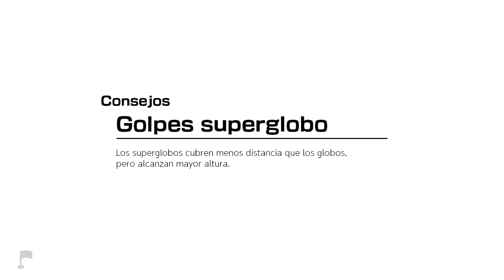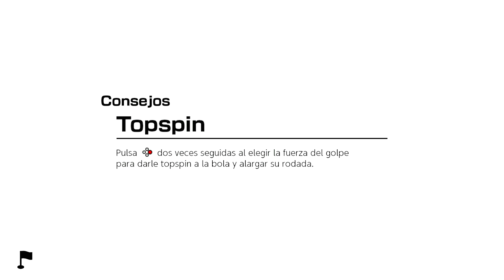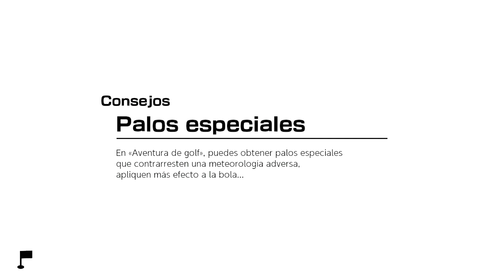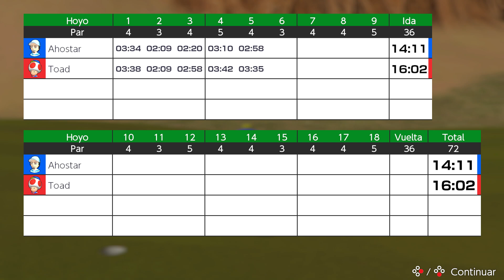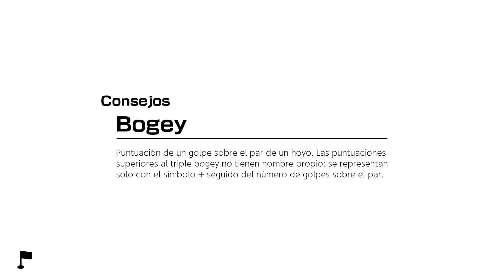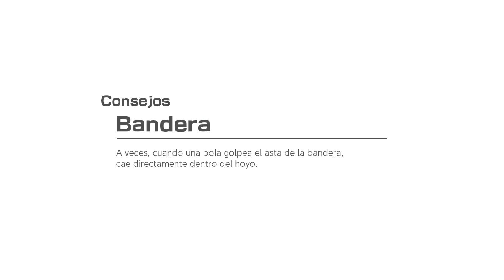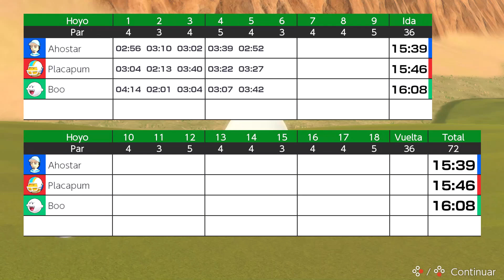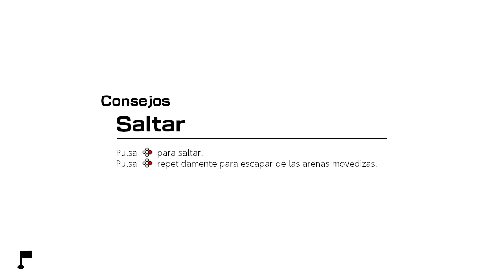Parte 3 "¡Hasta el FOOOOOOONDO!" ( ͡° ͜ʖ ͡°) Mario Golf Super Rush ( ͡° ͜ʖ ͡°) Aventura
En pleno desierto uno de estar bien lubrica , esto quiero decir, hidratado.

Luego estoy yo haciendo chistes de meterlas en los hoyos cada 2 por 3 en este corto periplo por ser el master de meterlas en los hoyos...  Jajajajjajajajajajajajajajajaja, es que si no es un tostón  XD
Vale lo reconozco, pensaba que saldría un gran juego y me equivoqué. Han repetido lo mismo que con Tennis Aces y creo que esto lo dice todo: el modo historia apesta y los contenidos del juego bases chirrían por su escases...
Sip, van a añadir cosas al juego (espero personajes) y esto siempre es algo bueno pero es que no puedo quitarme de la cabeza lo ocurridos con Aces y pensar que el juego estará muerto más pronto que tarde. Poco puedo decir de este juego ya que tiene muy poco que contar quitando una variedad de modos online que en lo personal ni fu ni fa y un modo carrera cutre de narices...
Tener a CAMELOT haciendo estas mierdas en lugar de pedirle hacer algo con Golden Sun, lamentable Nintendo, solo se me ocurre decir LAMENTABLE